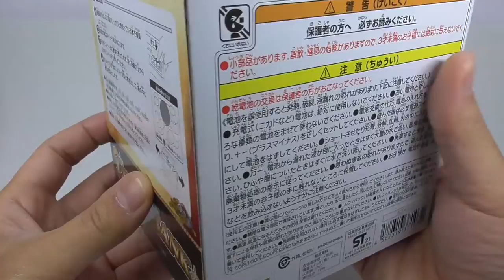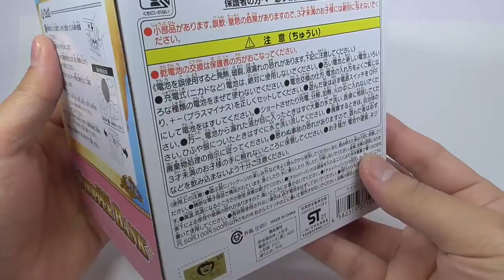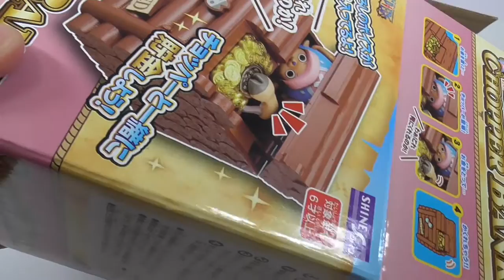ONE PIECE Piggy Bank (Luffy & Chopper）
Luffy and Chopper from the popular "One Piece" series appear in the Mischief Bank series!

When you put coins down, the characters appear while chatting. Place a coin on the screen and the characters will appear, chattering and hiding as they take the coin.

Many new voices have been recorded. The plate on which the coins are placed has a design of stacked berries with a gorgeous plated finish!